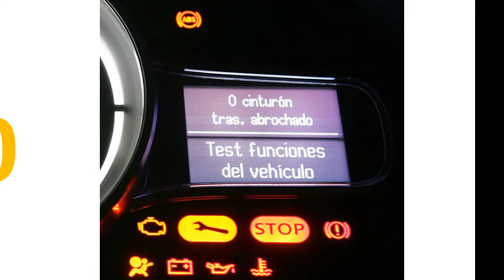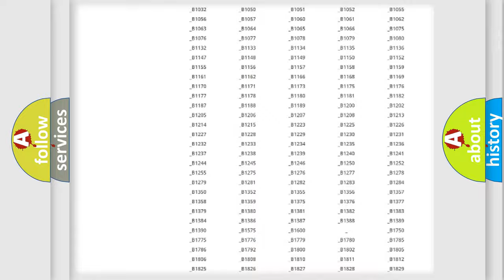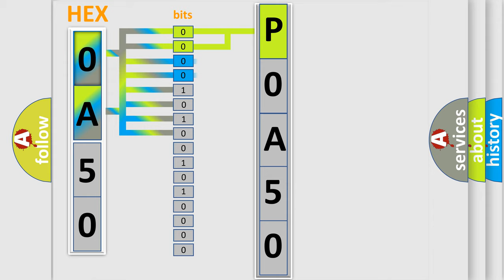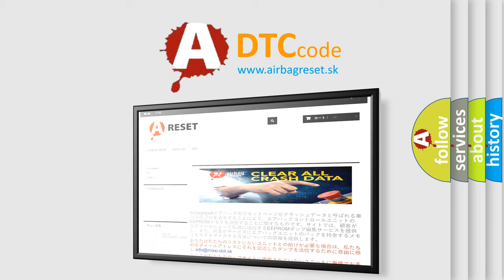DTC Mercury P0A50 Short Explanation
Contents:
0:21 Basic DTC analysis according to OBD2 protocol standard.
1:48 Insight into programming
2:58 A diagnostically understandable description of the Diagnostic Trouble Code
3:05 Basic error definition

Make:
Mercury
Code:
P0A50
Definition:
High Speed Communication Enable Circuit
Description: